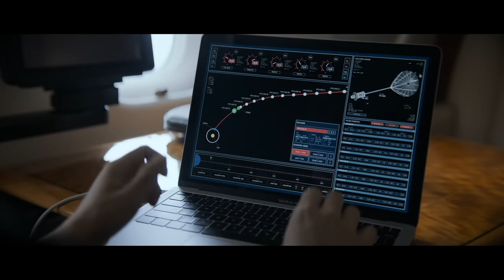3 BODY PROBLEM Netflix Ending Explained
I review, breakdown and explain 3 Body Problem. I discuss the Netflix show which is based on the trilogy of books, the ending, the alien species which are San-Ti and what happened to Will. I react to the deeper themes of human behaviour, the ship scene and also giving my theories and predictions on season 2.

00:00 Intro
00:34 3 Body Problem Ending Explained
08:23 3 Body Problem Review
10:21 Outro